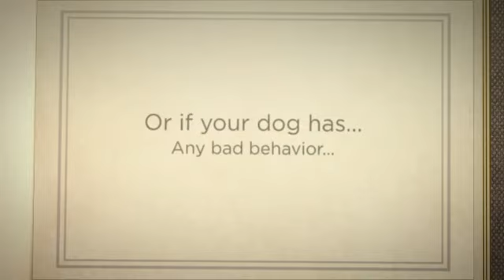How To Train Spinone Italiano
Probably you need some Spinone Italiano  information if you want to train your dog appropriately. Well, it's obvious that if you want to educate your lovely dog then you must to know some things about it...

For example, do you know that the Spinone Italiano   is a dog with lots of energy? It needs to run and play and make lots of exercice to be calm and quiet. Or, you know, the Spinone Italiano  learns better if you praise it, not if you punish it.

Well, you need some  Spinone Italiano   information to train your dog, of course, but don't worry: you can find everything you need just right here.